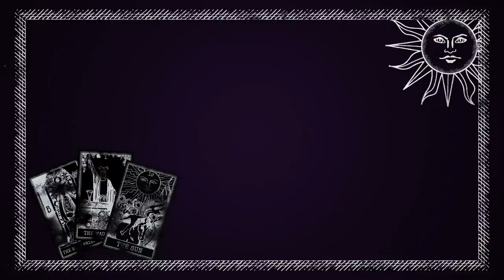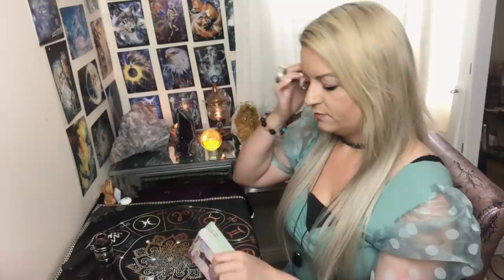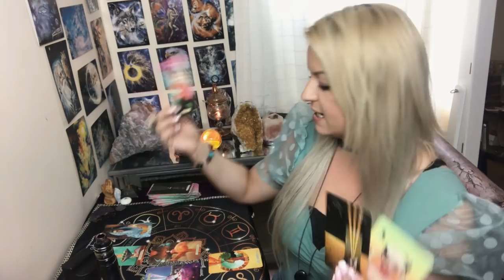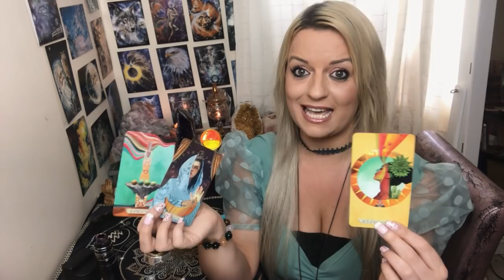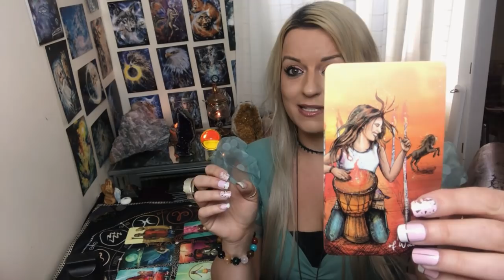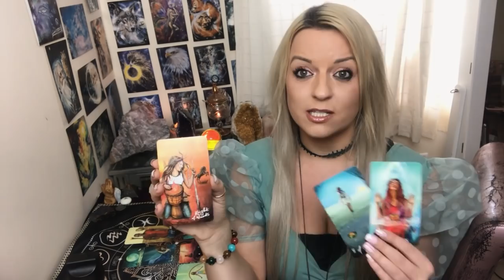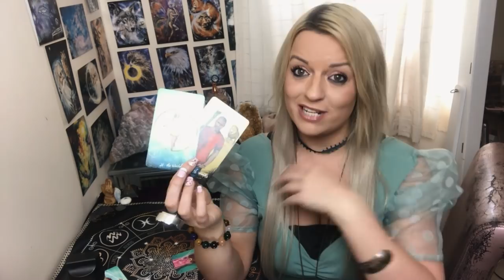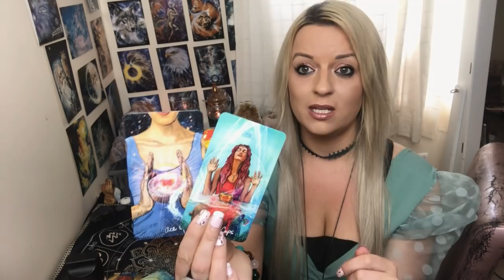What do they want to say to you?Pick a deck!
Deck 2: 18.25